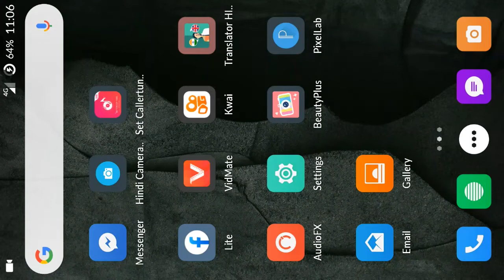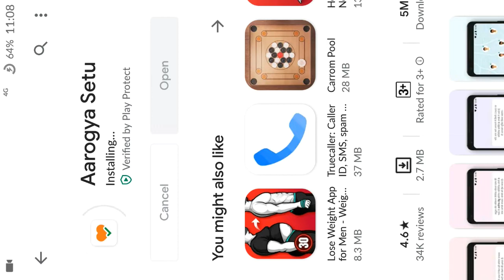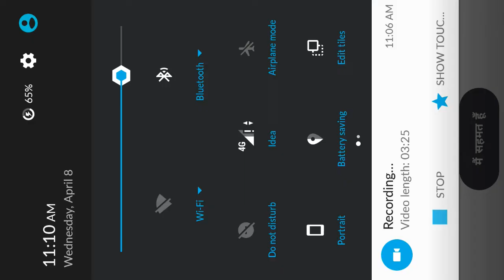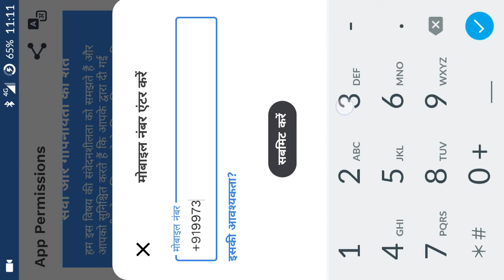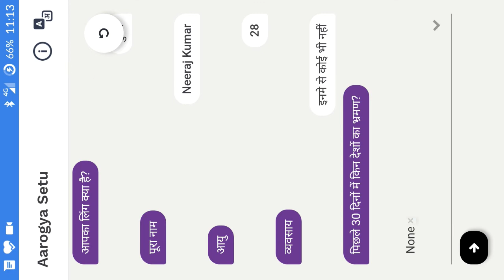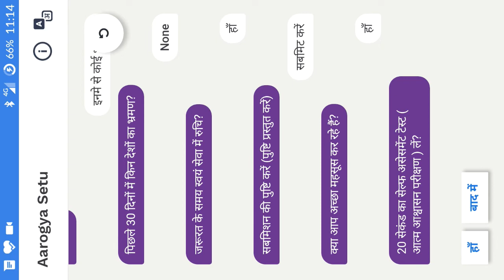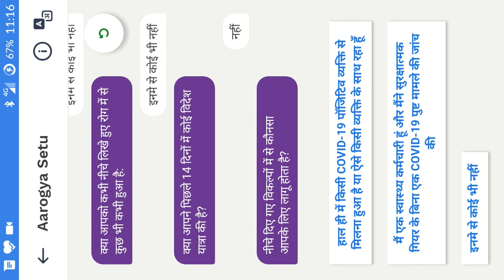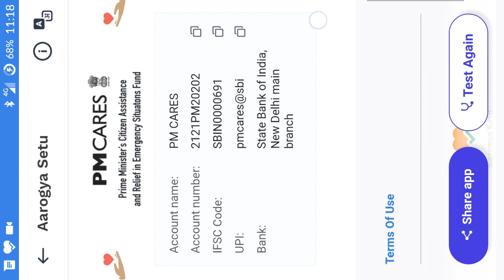corona kaise check kiya ja raha hai